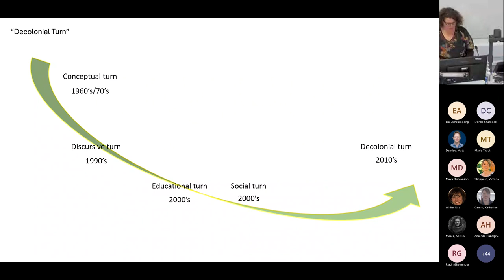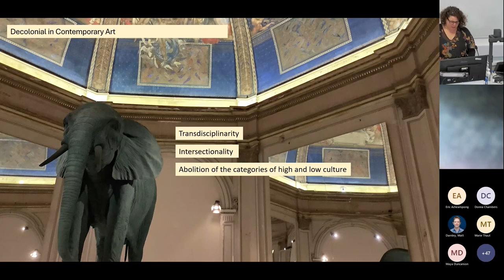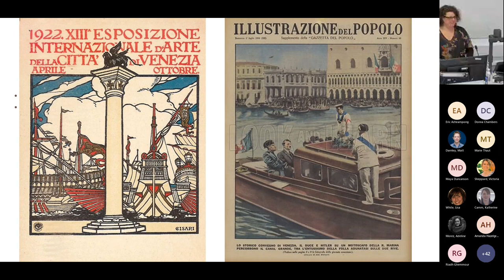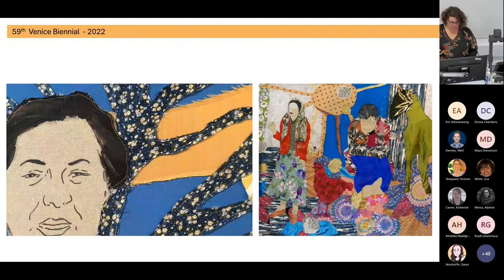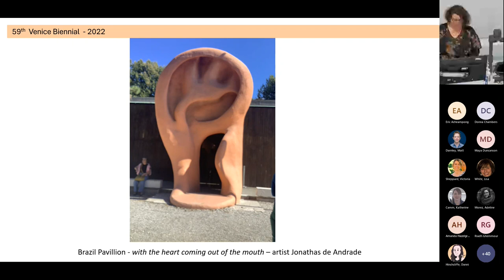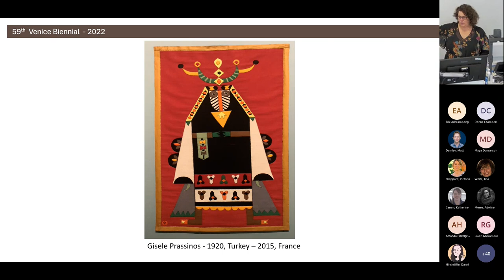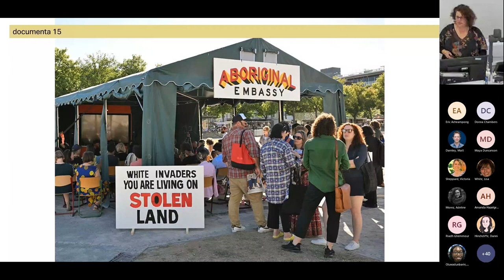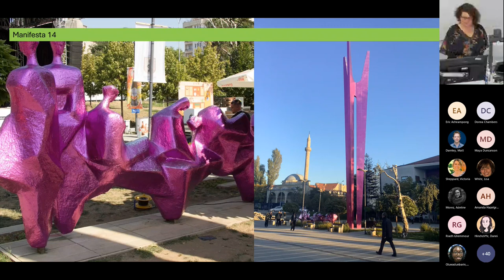Decolonial Approaches in Large-Scale Contemporary Art Exhibitions in 2022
Decolonial Approaches in Large-Scale Contemporary Art Exhibitions in 2022 – Venice Biennial, documenta 15 and manifesta 14
Gabriela Saengar Silva, Liverpool School of Art and Design